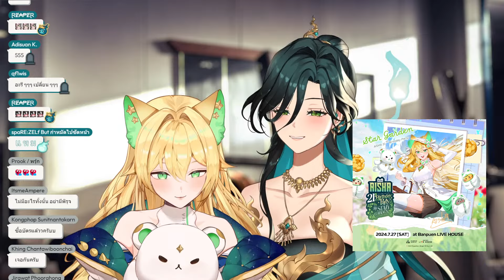「 🔴Talk」คำว่าไก่ทอด พูดเบาๆก็หิว @AishaChannel 「ARProject 」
ร่วมสนับสนุนและเป็นกำลังใจด้วยการโดเนทได้ที่

Fan Discord (จัดทำโดยเหล่าดวงวิญญาณ)

ช่วงเอวาขอร้อง 🥺💚 เด็กดื้อจะโดนเอเจ้นแบนนะคะ
- ไม่แสปมข้อความ/อีโมจิซ้ำๆ
- ไม่พูดว่าโดดเรียน โดดงานมาดู
- ไม่พูดว่าโดเนทจนหมดตัว ไม่มีเงินกินข้าวแล้ว ฯลฯ
- ไม่พูดคุยประเด็นที่ไม่เกี่ยวข้องกับสตรีมนั้นๆ
- ไม่สั่ง กดดัน สแปม ให้ทำนั่นทำนี่ที่ไม่เกี่ยวข้องกับเนื้อหาของสตรีม แต่สามารถเสนอได้ว่า'ครั้งหน้า' สนใจคอนเท้นแบบไหน
- ไม่กล่าวถึงวีทูปเบอร์/สตรีมเมอร์/บุคคลท่านอื่นที่ถ้าเอวาไม่ได้กล่าวถึงก่อน ไม่ว่าจะในค่าย หรือนอกค่าย
- ไม่สปอย์เนื้อหาของเกมถ้าเอวาไม่ได้ขอความช่วยเหลือ
- ไม่กล่าวถึง/บอกรักเอวาในไลฟ์ของวีท่านอื่นถ้าเอวาไม่ได้ไลฟ์กับวีท่านนั้น
- ให้เกียรติเอวาและช่องแชทคนอื่นๆและพูดคุยกันอย่างมีมารยาท
- ในกรณีที่มีคนไม่น่ารัก ให้เมินหรือบล็อค ไม่ต่อล้อต่อเถียงกับคนที่ไม่น่ารักในช่องแชท ให้เป็นหน้าที่ของเอวาและทีมงาน

Community Rules
- Avoid spamming/trolling or you may be timed out
- Please keep conversation relevant to the stream
- Don't mention that you are skipping class, work, or other responsibility to watch my content in chat
- Don't mention that you used up all your fortune to donate to me in chat or donations. Please eat!
- Don't command, spam or pressure me to do things on stream that is nor relevant to the current content. However, you are free to make sugguestion on what content you would like to see 'next time'
- Do not mention other streamers/vtubers unless I bring them up first or you will be timed-out/banned
- Avoid spoiling game-play unless I ask for help
- Do not mention me in other Vtuber stream unless I am relevant to the content of that stream.
- Be respectful to me and other viewers
- If you spot trolls, please ignore/block. Do not start arguments in chat. Leave it to me and my mods!

✧ General
✧ Art
✧ Fortune Reading
✧ Singing
✧ Sona